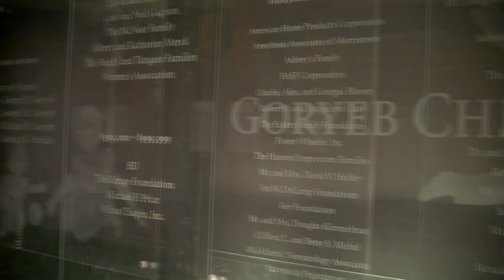Pediatric Gastroenterology: Program Summary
Joel Rosh, MD, director of pediatric gastroenterology at Goryeb Children's Hospital, explains how physicians and staff at Goryeb's Inflammatory Bowel Disease Center diagnose, treat and support children with inflammatory bowel and other gastrointestinal illnesses with the latest medications and through the use of integrative medicine. The Inflammatory Bowel Disease Center also treats children with Crohn's disease and ulcerative colitis, making it the largest center of its kind in the tri-state area.